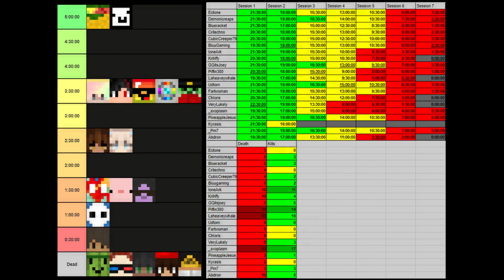COSTLY MISTAKES - Cheap Life: Limited Time Offer [#07]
Welcome back to the third season of Cheap Life! This time around it is based on Grian's Limited Life, where each player has 24 hours to live, and that's all...

For the start of episode 7, I pick up where we left off, which was lost in the nether and knowing all portals were trapped. Will I be able to escape the nether and survive the murder attempts in the overworld, as I have the most time?

Thank you to:
- Pm7 for developing the plugin used
- loneArk for hosting the server
- Ectone for scheduling our sessions
- Grian for developing the life series altogether
- As well as all of the other players for always making this enjoyable to record!

0:00 - 0:11: ‘Plans in Motion’ by Kevin Macleod
0:13 - 2:37: ‘Red 13’ by ParagonX9
2:37 - 2:53: ‘Fluffing A Duck’ by Kevin Macleod
2:54 - 3:42: ‘Frost Waltz’ by Kevin Macleod
3:42 - 7:01: ‘Rhinoceros’ by Kevin Macleod
7:01 - 9:54: ‘The Descent’ by Kevin Macleod
9:54 - 10:24: ‘Rynos Theme’ by Kevin Macleod
10:24 - 11:50: ‘Laser Groove’ by Kevin Macleod
11:50 - 12:11: ‘Take You’ by Vibe Tracks
12:11 - 14:34: ‘Desert Brawl’ by Vans In Japan
14:37 - 14:52: ‘Hoppin Blocks’ by Hyperdron

Players:
- _Pm7 - @Pm7MightExist
- _axoplasm (Axo) - @_axoplasm
- Abdron - @Abdron
- Blueracket - @bluerackett
- BluuGaming - @bluubewwies
- Chloris - @Chlormis
- Critechno (Fern) - @critechno
- CubicCreeper7914 - @CubicCreeper7914 (me!)
- DemonicReaps - @DemonicReaps
- Ectone - @TheEctone
- fartwoman (Sandy) - @thefartwoman
- GGitsJoey - @GGitsJoey
- Krihffy - @Krihffy
- Laheaveywhale - @Laheaveywhale
- loneArk - @loneArk995
- Piffin380 - @Piffin380
- PineappleJesus -
- Udtorn - @Kristhecreeper
- VeryLukely - @verylukely

- Electrum55 (participated in seasons 1 and 2 but unfortunately couldn't make it to season 3) - @electrum5579